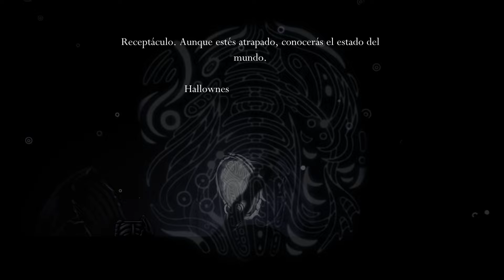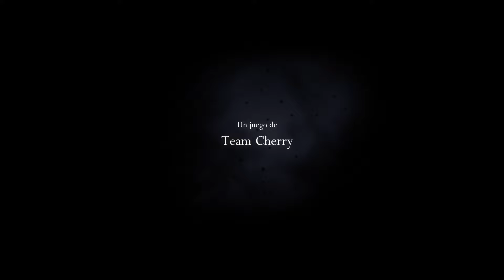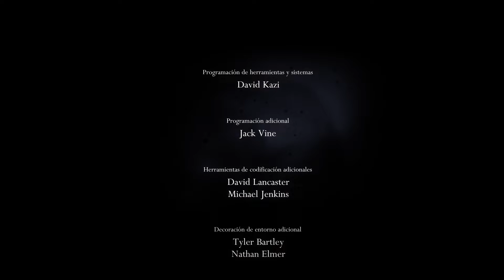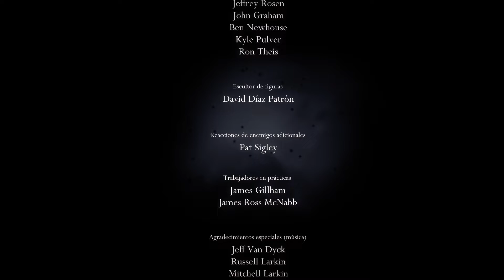EL HOLLOW KNIGHT [#52 FINAL]